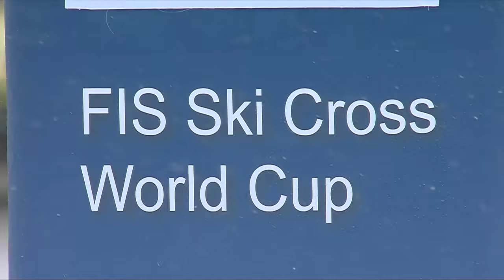Cousin and Tchiknavorian end 2023 on a high note | FIS Freestyle Skiing World Cup 23-24